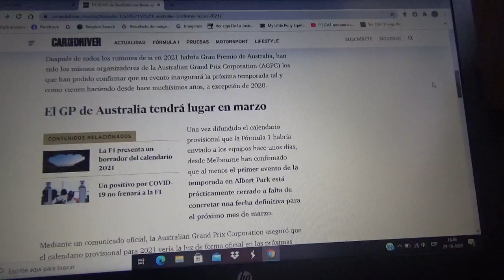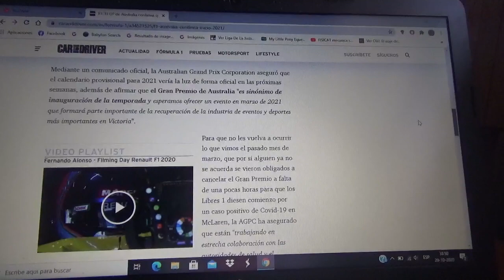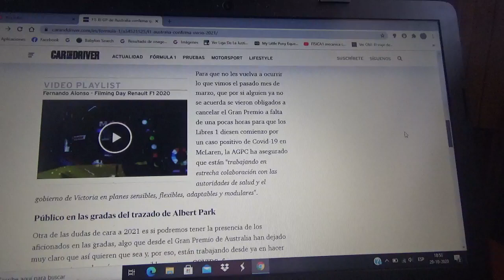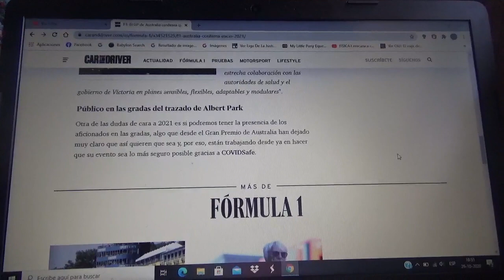El GP de Australia confirma que inaugurará la Temporada 2021 de la Fórmula 1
La ciudad australiana Melbourne abrirá la siguiente campaña 2021 de la máxima categoría